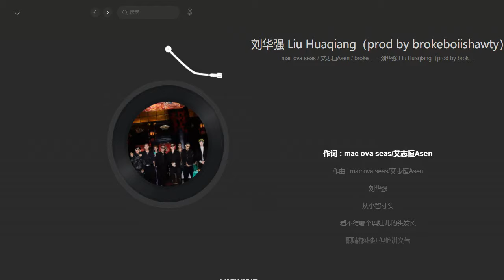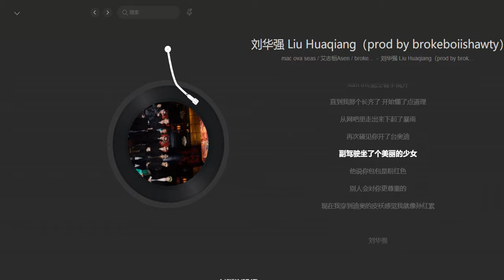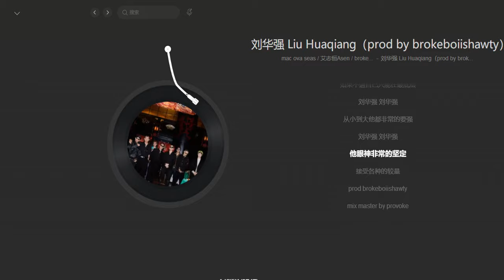刘华强 - mac ova seas/艾志恒Asen/brokeboiishawty 音频版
作词 : mac ova seas/艾志恒Asen

作曲 : mac ova seas/艾志恒Asen

prod brokeboiishawty

mix master by provoke